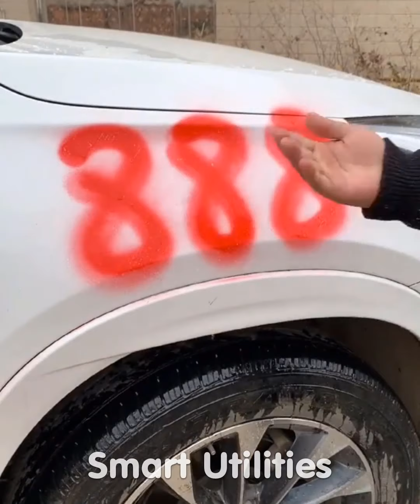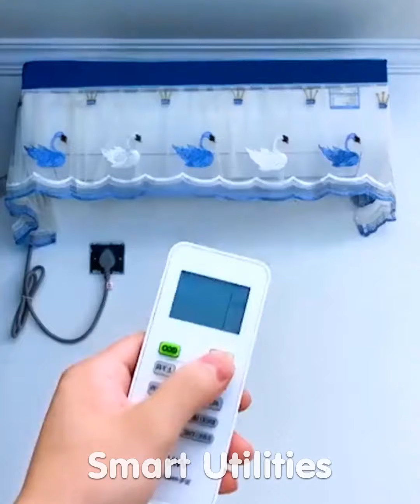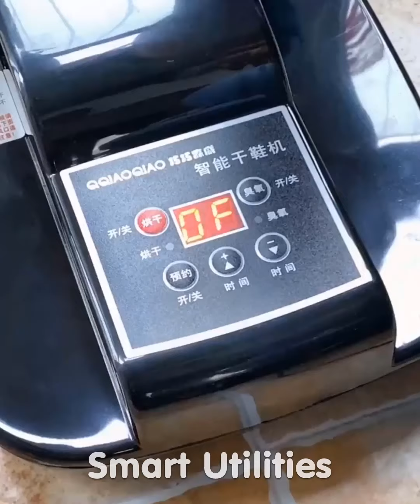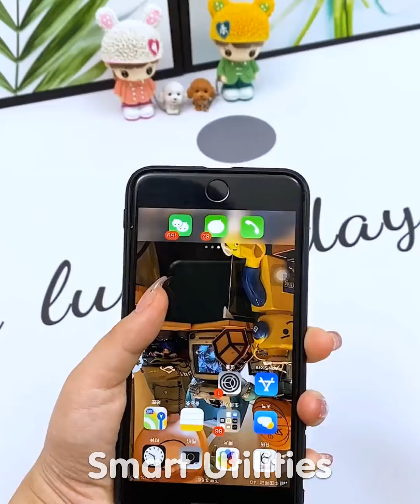🥰 New Gadgets & Smart Appliances, Versatile Utensils/Kitchen Tools For Every Home😍 Makeup #235